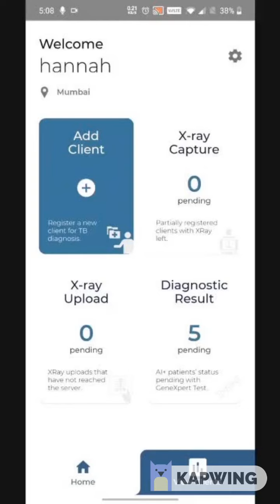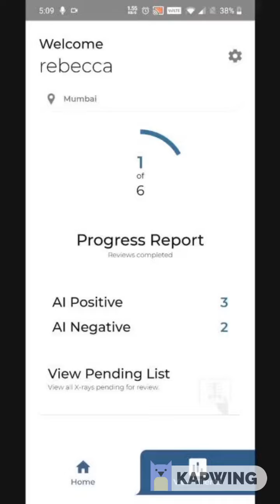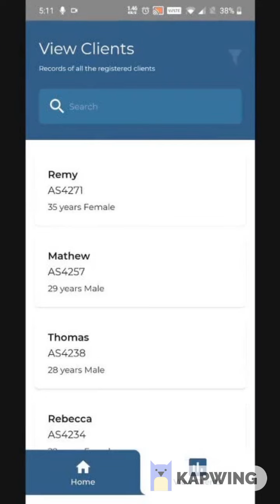Virtual Innovation Spotlight – qXR App Demo powered by Qure.ai